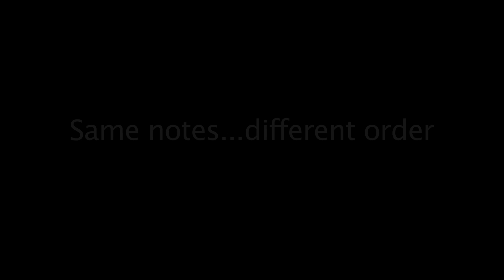Jazz Improvisation:Lesson 1 Beginner Level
An absolute beginner's first jazz improvisation lesson.  Relax into the world of jazz with a chill, step by step approach.  Entertaining, fun and full of great info.